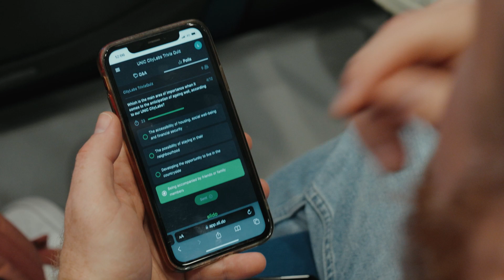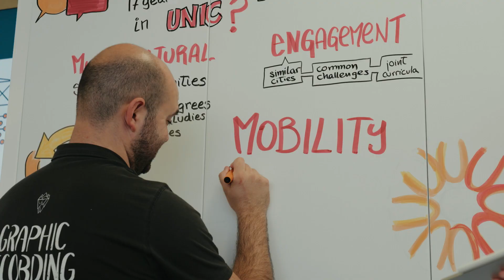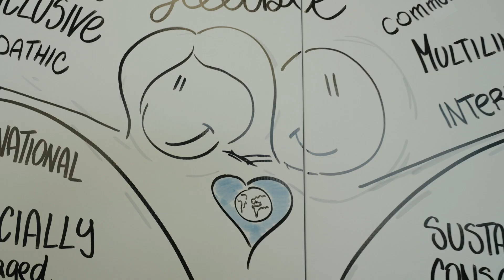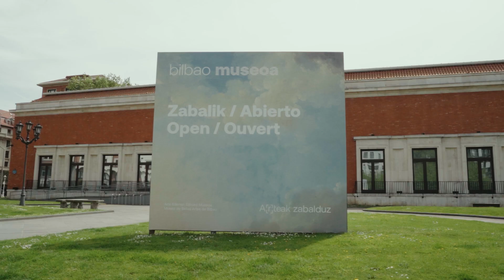UNIC CityLabs: Solving Societal Urban Challenges, Collaboratively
UNIC CityLabs are physical and virtual meeting points where students, citizens, academia and city stakeholders work together to identify and solve societal challenges faced by post-industrial superdiverse cities.

Shot at the UNIC CityLabs Festival Bilbao 2023, this video shows how UNIC CityLabs brings science to the city and contributes to the resilience and renaissance of Europe’s post-industrial urban centres by examining challenges that are related to EU’s Urban Agenda.

Academics, students, city representatives, and citizens share how co-creation, and collaborative knowledge sharing - leveraging the diversity of the UNIC network - can widens perspectives, magnify creativity, and boost problem-solving.

Shot at the University of Deusto.